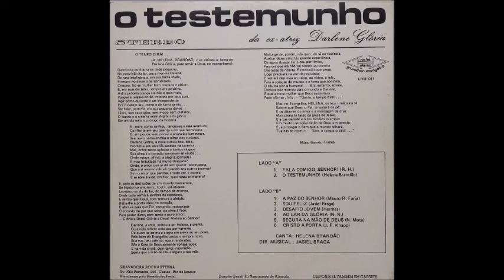Helena Brandão - O Testemunho - LP Completo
LP O Testemunho de Helena Brandão
Ex Atriz Darlene Glória
Gravadora Rocha Eterna

Faixas Lados A e B

01 - Fala Comigo Senhor
02 - O Testemunho
03 - A paz do Senhor
04 - Sou Feliz
05 -  Desafio
06 - Ao Lar da Glória
07 - Segura Na Mão de Deus
08 - Cristo a Porta